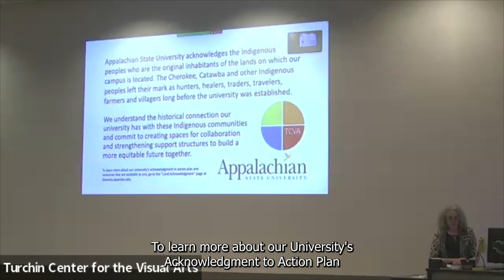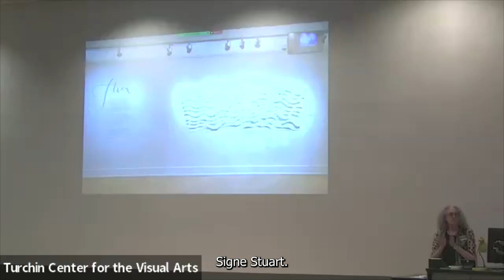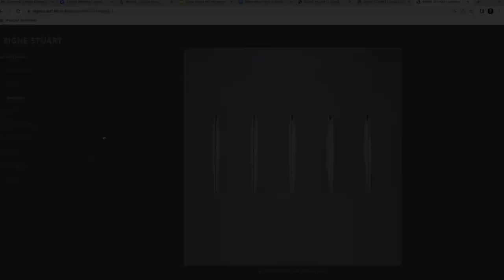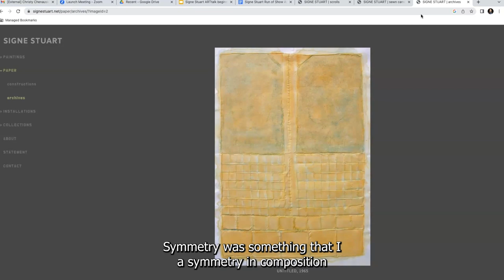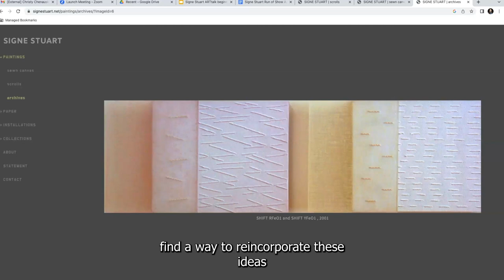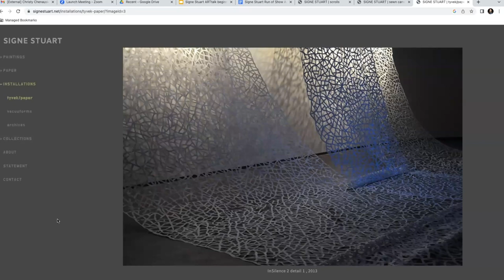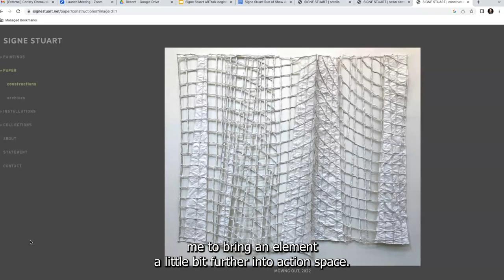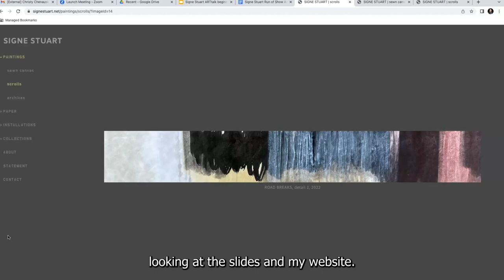Signe Stuart ARTtalk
Beginning in the early 1960s, Signe Stuart’s professional career has now spanned more than sixty-five years.  Her approach to art making has always relied on experimentation and rule breaking. Using the materials and form of painting, she breaks away from the standard rectangle and concepts of framing. For the artist, a sheet of paper is a metaphorical slice of time and space, a context in which to construct ideas about the connections and intersections of consciousness with matter and energy. As part of our programming around her exhibition, "Flux" at the Turchin Center for the Visual Arts, we hosted this ArtTalk on June 2, 2023.